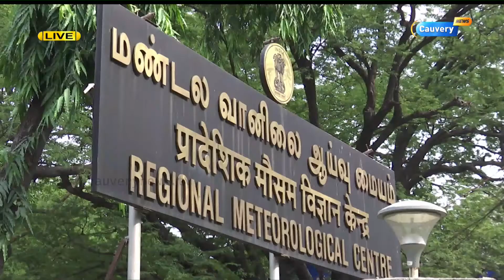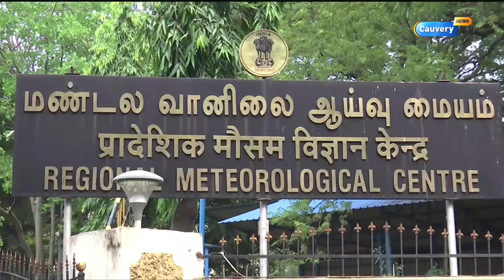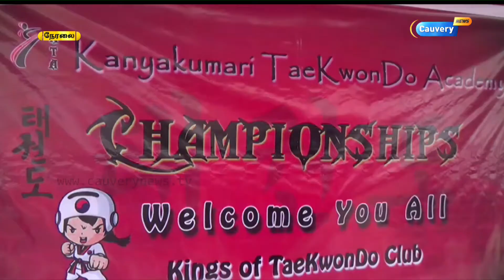திண்ணை to சென்னை : இன்றைய (02-09-17) அனைத்து மாவட்ட செய்திகளின் தொகுப்பு